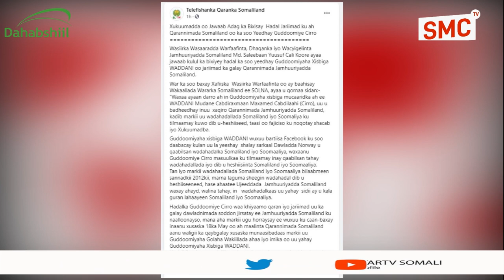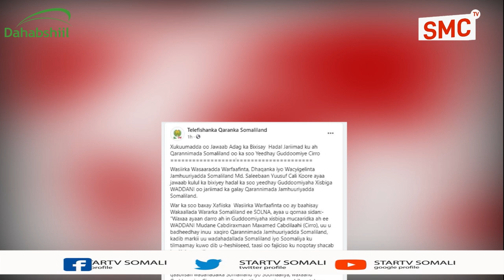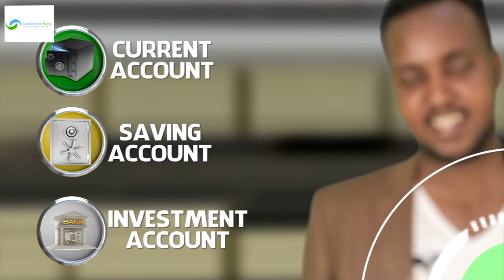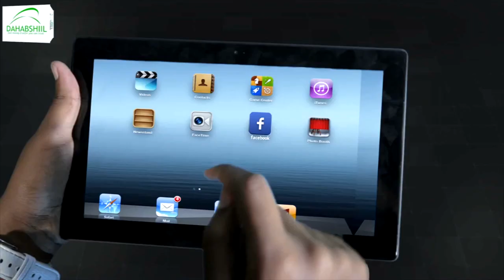Wasiirka Warfaafinta JSL oo u jawaabay gudoomiyaha xisbiga Wadani.